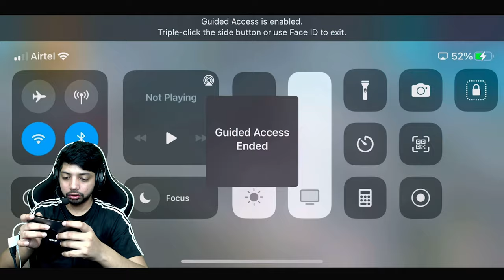Boond Boond Se Sagar Banta Hai😂- 10rs Per Kill Challenge By Subscriber😍- Garena Free Fire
In This Video I Spent a Day With Lokesh Gamer And Our Friends So This Is Old Vlog So Please Watch & Enojy♥️

MY PLAYING  DEVICE :- Iphone 11

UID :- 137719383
IGN :- Romeo❤gamer❤

▶ IndonesiaFreeFire
▶ Latinfreefire
▶ Singaporefreefire
▶ IndiaFreefire
▶ Brazilfreefire
7f1BAATvaO1CnK5iGlqPiw/join